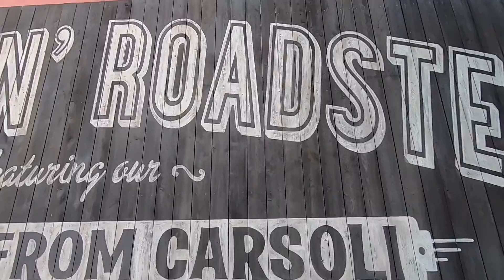Luigi's Rollickin' Roadsters | California Adventure | i2i RIDE CAM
Ride along on Luigi's Rollickin' Roadsters located in the California Adventure Cars Land, part of the Disneyland Resort. Check out all sights and sounds of this Pixar themed attraction!